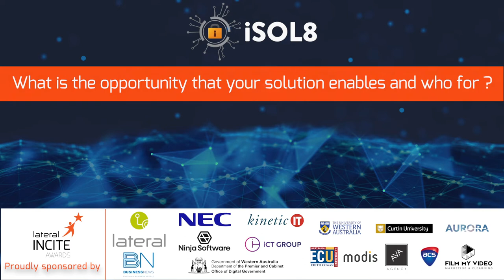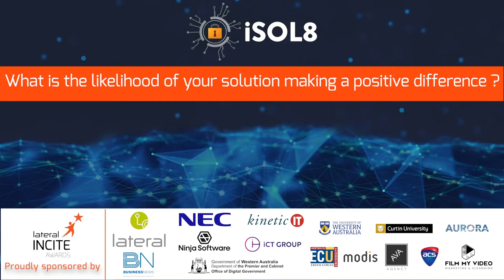iSOL8 - Lateral INCITE Awards Finalist Interview